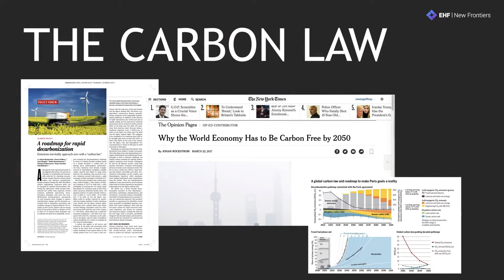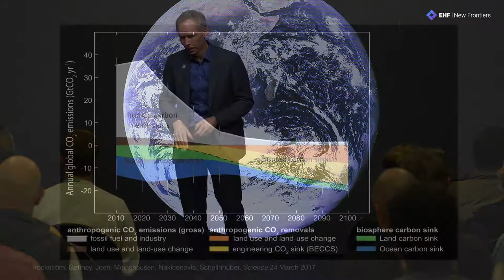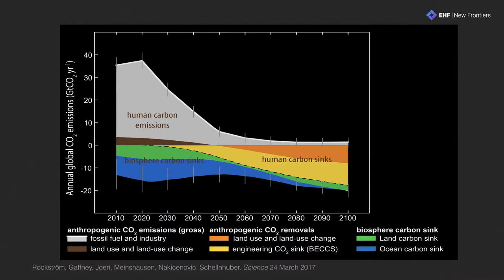The Global Carbon Law - Johan Rockström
Halving emissions every decade.

Johan Rockström is the founding director of the Stockholm Resilience Centre and incoming director of Potsdam Institute for Climate Impact Research

Filmed at New Frontiers in New Zealand, hosted by the Edmund Hillary Fellowship